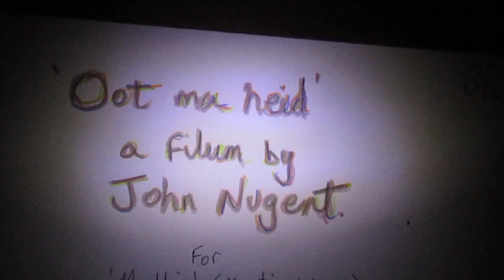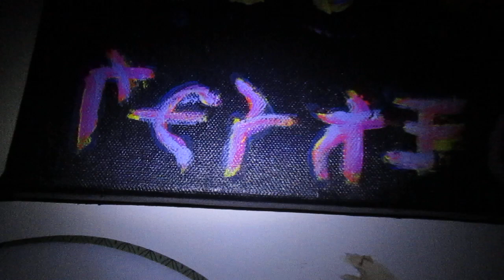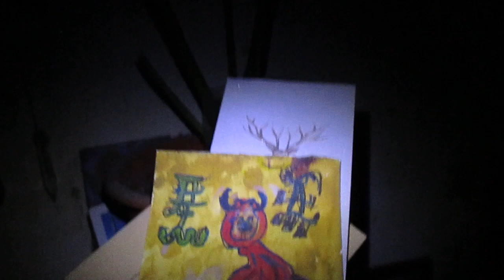"Oot ma heid" by John Nugent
John Nugent's entry into the 2019 Raw Vision short film competition.

"A selection of my pictures around my house, I composed and played the music. "